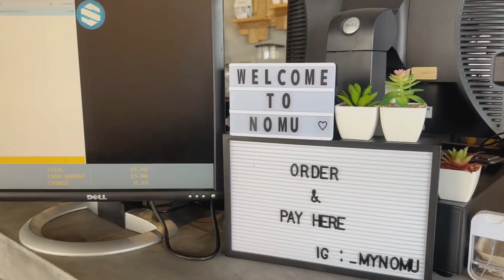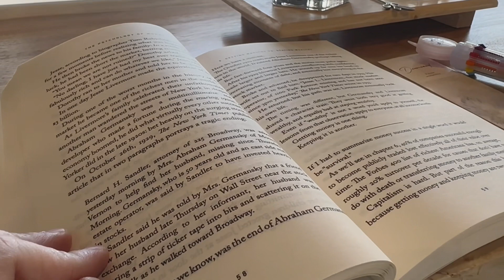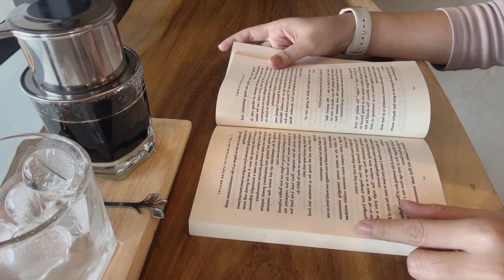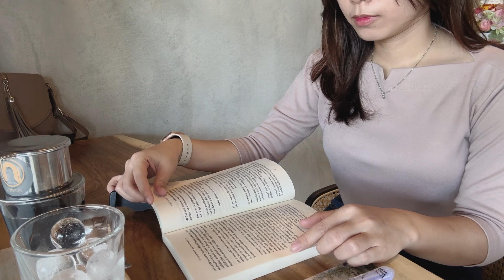MINI VLOG : cozy reading 📖 cafe 🍵 me time, mini vlog reading 📚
Hi thankyou for watching 🫶🏻